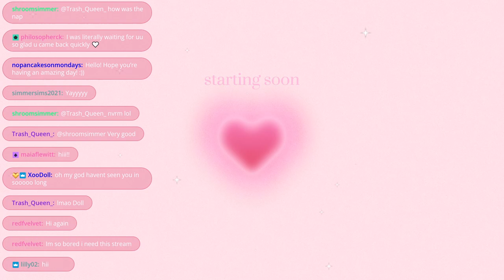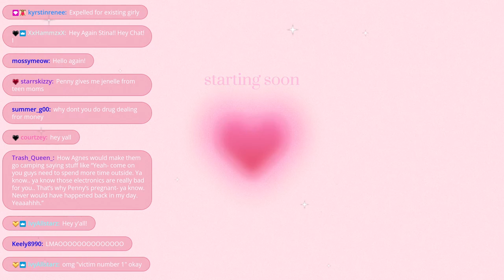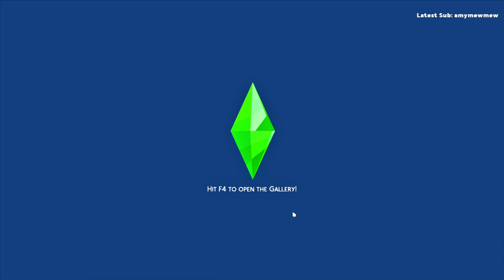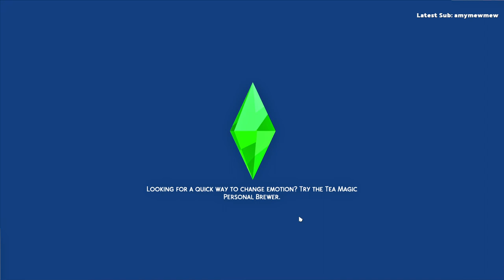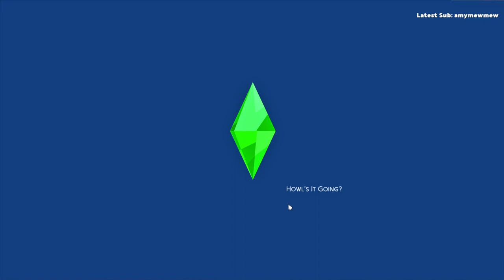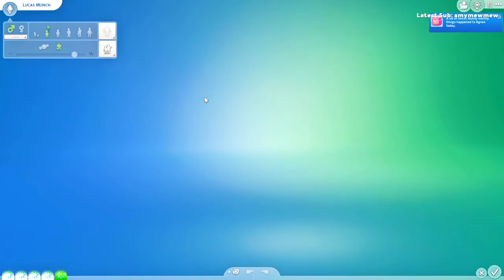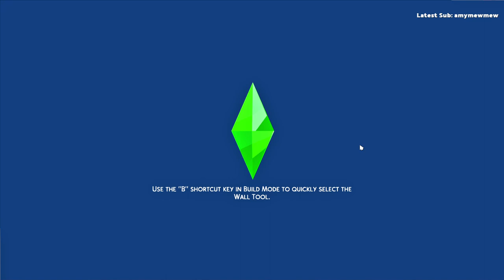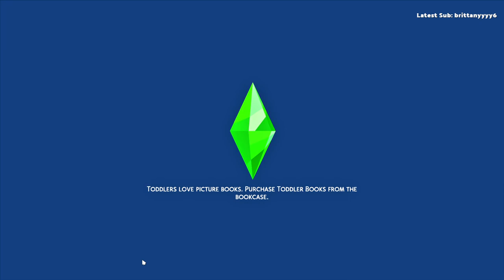Highschool Years: Milli Dime (August 30, 2022)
this channel is fan-made channel & unaffiliated with lifesimmer.